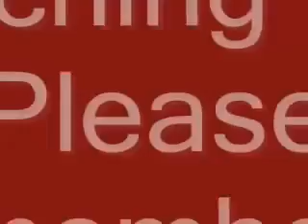Sweet cars and old future cars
pictures of older cars up to the future age of cars